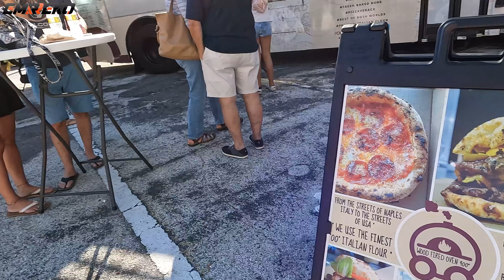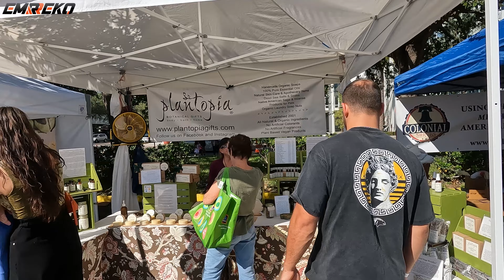ST. PETE. | FARMERS MARKET | FLORIDA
Florida'nın en güzel yeri Saint Petersburg 'da pazara gittik